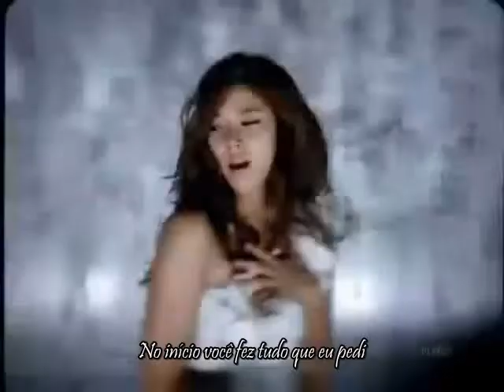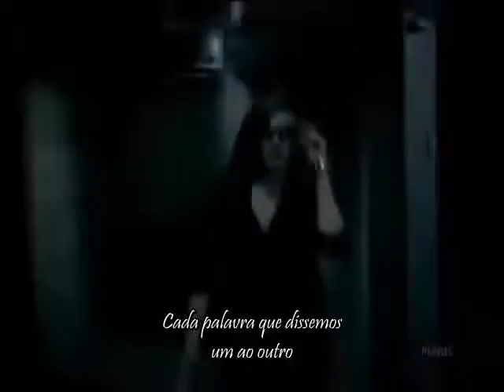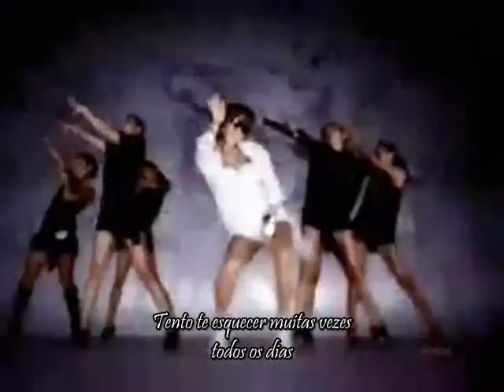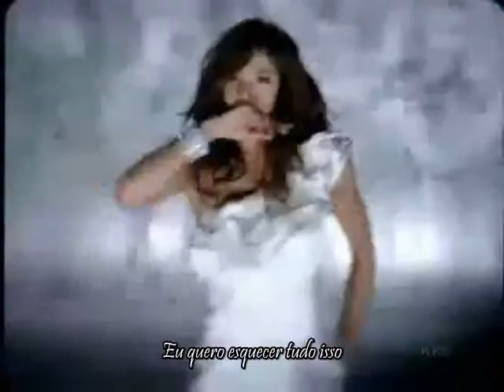MV Son Dambi - Bad Boy (Legendado)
Segunda música de trabalho de Son Dambi. Quer saber mais sobre ela? Acesse